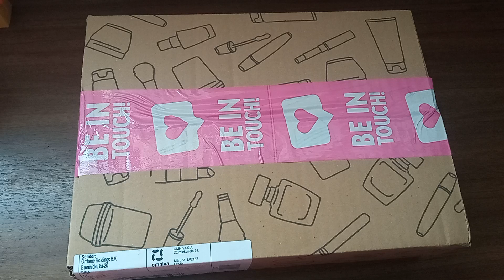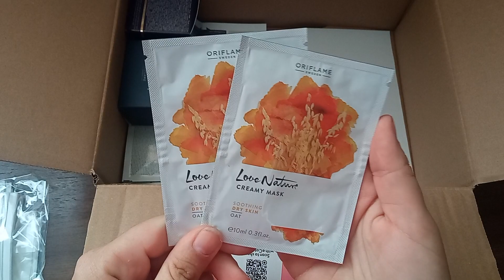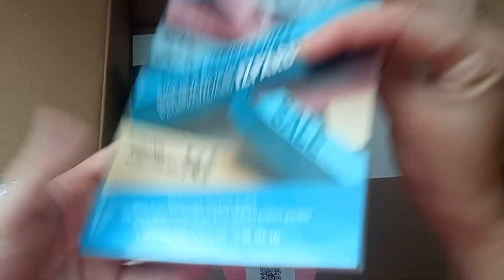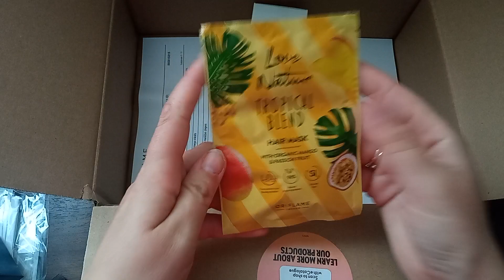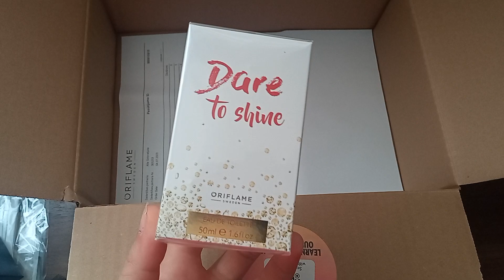Oriflame заказ небольшой/ акции/ Norrsken серьги